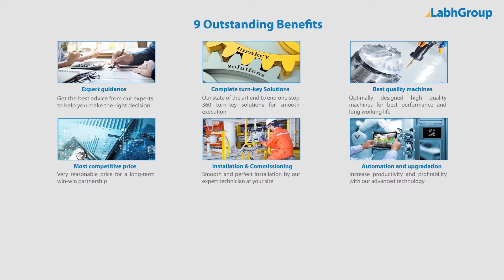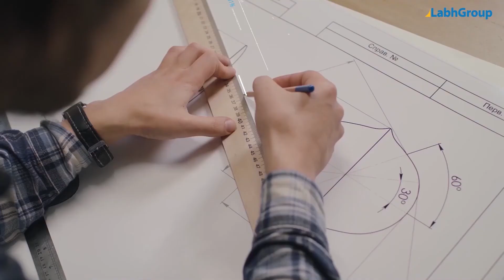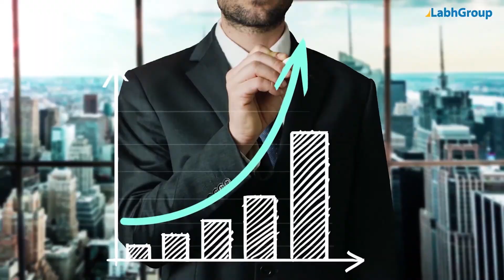Square top & bottom pouch packing machine | Advance pouch packing machine manufacturer | Labh Group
Best quality Square top & bottom pouch packing machine from Labh Group - A Global leader with 30+ years of experience and presence in 100+ countries worldwide and serving 10,000+ delighted customers throughout the world.

► Key points : Square top & bottom pouch packing machine

► Salient features : Square top & bottom pouch packing machine

► Why choose Labh Group for your Square top & bottom pouch packing machine requirements

9 reasons why companies across the globe keep choosing Labh Group

You are invited to buy Square top & bottom pouch packing machine from Labh Group